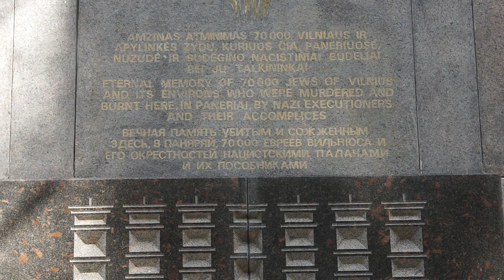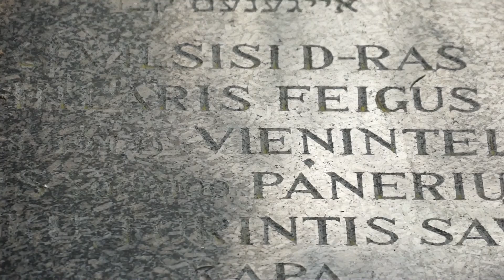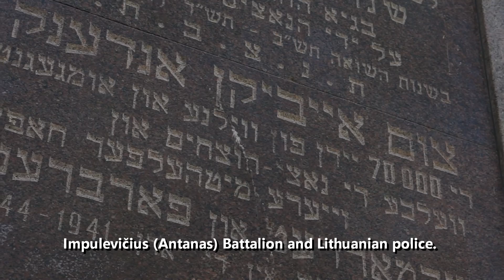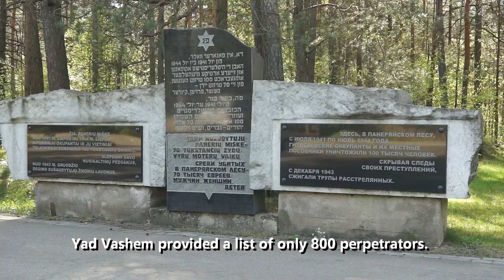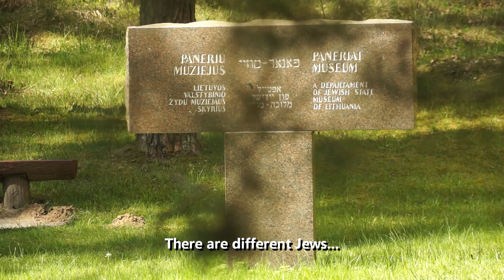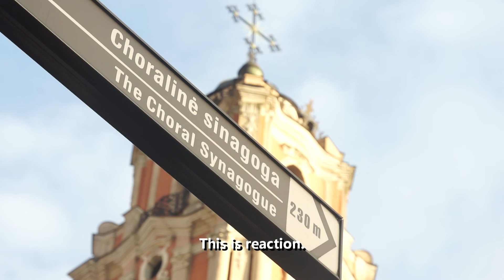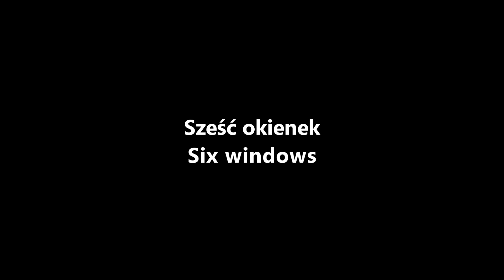Sześć okienek. Six windows. Wilno - Vilniaus - ווילנע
Sześć okienek. Six windows. Wilno - Vilnius
Prof Pinchas Fridberg Frydberg Friedberg